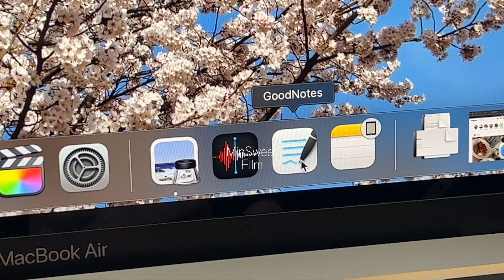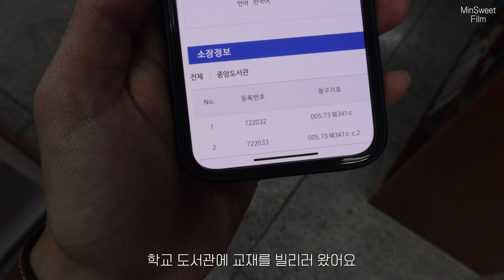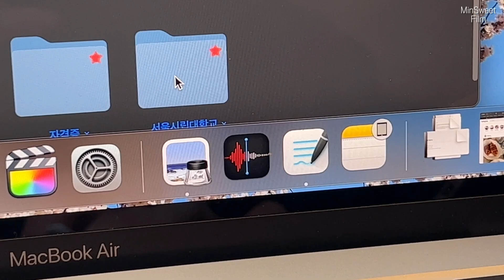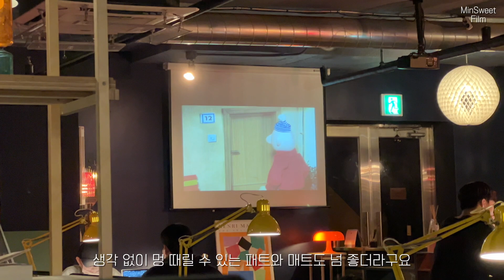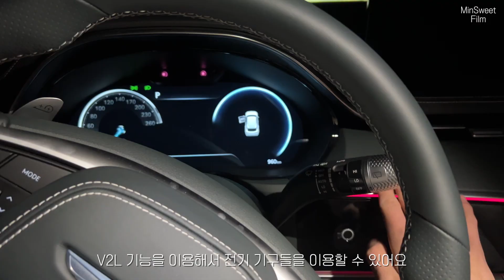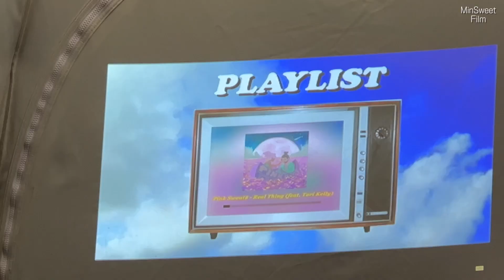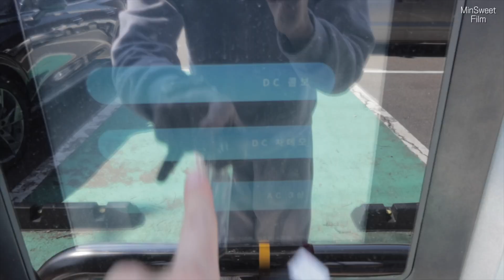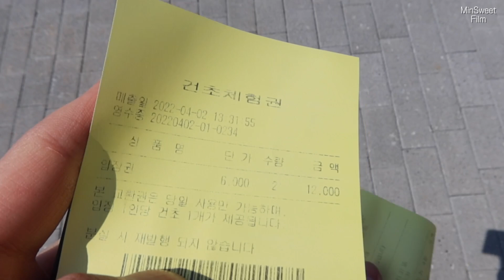벚꽃의 꽃말은 중간고사였다 | 대학생 시험기간 공부 브이로그 📚 Part 1 | 전기차와 함께한 차박 캠핑 | 민스윗MinSweet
드디어 중간고사 시험기간의 첫 브이로그 영상입니다!
저는 이번 주 금요일에 시험이 끝나서 아직도 공부 중이에요,,
그리고 전기차로 차박도 다녀온 영상을 담아보았어요!
재밌게 봐주시면 감사드리겠습니다 ^_^

*본 컨텐츠의 일부는 현대자동차로부터 차량을 대여받아 제작되었습니다.*

✔ 외국어 능력자분들께 자막을 부탁드립니다 🙏
If you are fluent in another language, Please contribute translations here :

📷📱 TECH
ETG - 002
Ipad pro 12.9 M1